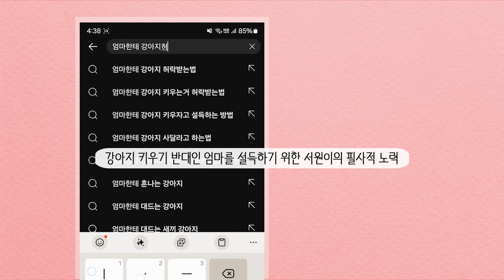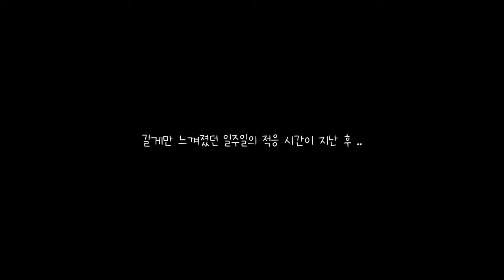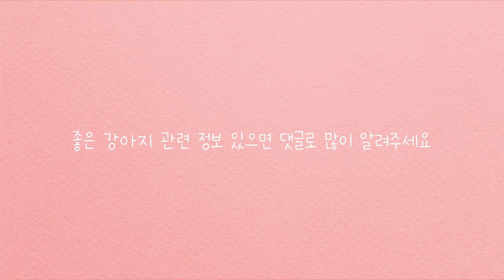하이호두 #1 ㅣ2개월 포메라니안ㅣ 서남매의 강아지 육아일기 ㅣ 사인가족 브이로그 ㅣ생후 9~10주차 기록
사인 가족 일상 브이로그가 호두와 함께 새롭게 시작합니다.

2개월차 포메라니안 호두와 함께 지내는 사인 가족의 일상을 기록합니다.

서원이의 절실한 소원이 드디어 이뤄졌어요
강아지만 있다면 뭐든지 다 한다던 서원이의 맹세는 3일 정도 유효했네요 ㅎㅎ

특별한 사정이 있지 않는 한 정기적으로(2~3주) 호두의 성장 기록을  추억하며 공유하려 합니다.

강아지 육아 관련 정보 공유할 예정입니다.
좋은 정보 있으면 많이 알려주세요 ~

그리고 영상에 오타가 있네요 40초쯤 7주 아니고 9주에요 ;;

Editing program : Premiere Pro / Photoshop CC / After Effects

gear :  Galaxy Ultra s21